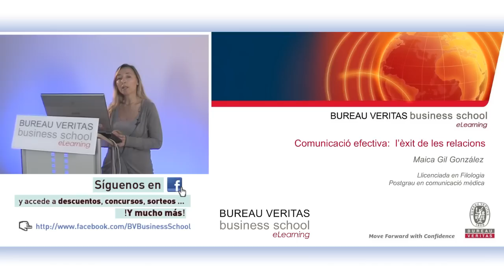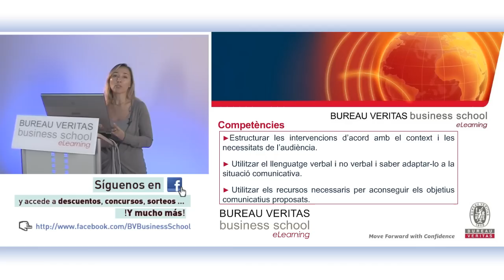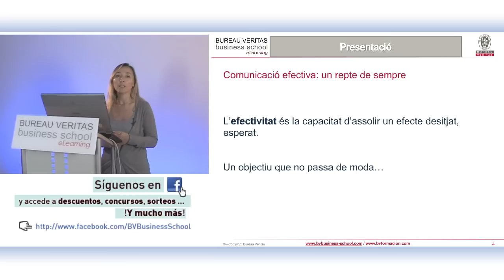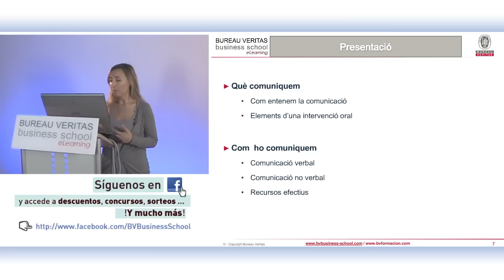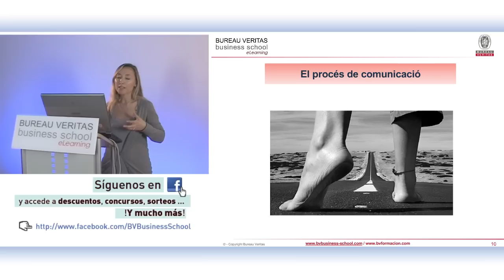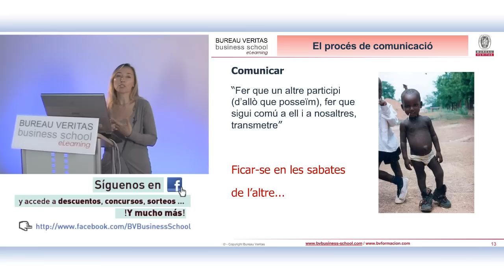Comunicació efectiva: l'èxit de les relacions (eLearning)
Maica Gil ofrece este seminario virtual. Tots percebem la necessitat de comunicar-nos amb eficàcia. En algun moment de la nostra vida ens han explicat quins són els elements que intervenen en un procés comunicatiu. El major repte en l'aprenentatge és "saber aplicar" el que ens indica el cos teòric d'una matèria. El comunicador eficaç no és aquell que "sap" les regles per expressar-se amb correcció. El comunicador eficaç és aquell que sap adaptar-se a l'entorn, sap escoltar els interlocutors i sap retornar una resposta adequada. És aquest l'enfocament d'aquest webinar.